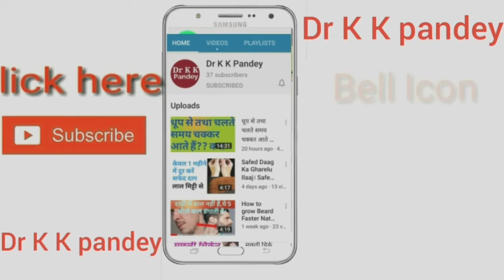दिल की चाल, श्वास क्रिया और रक्त चाप को कम करने की दवा || Acetanilidum homeopathy medicine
दिल की चाल, श्वास क्रिया और रक्त चाप को कम करने की होम्योपैथिक दवा |  Acetanilidum homeopathy medicine for easily affected by cold. Sensitive to cold weather. Acetanilidium where to use and what are the symptoms.

● Consultation Fee--

   In India--300₹/month

   Abroad--10$/month

IFSC Code-SBIN0011247
(Kamalakar Pandey)

● Boericke's New Manual Materia Medica